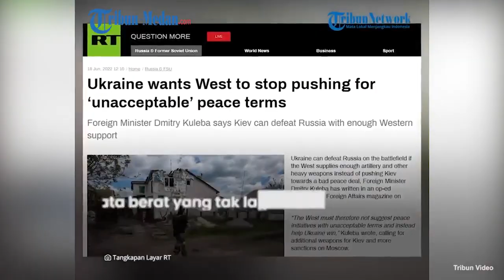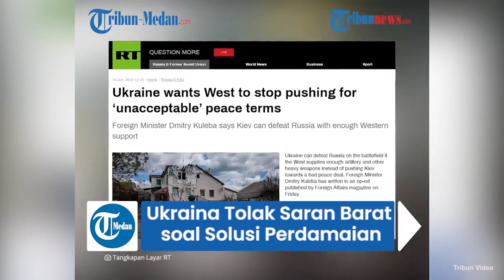Solusi Perdamaian dengan Rusia Ditolak, Ukraina Bersikeras Dapat Kalahkan Moskow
Seorang pejabat Ukraina mengatakan, kini Barat tidak mempersenjatai Kiev dengan senjata berat.

Hal itu diungkapkan oleh Ajudan Presiden Ukraina Volodymyr Zelensky, Alexey Arestovich pada Jumat (17/6/2022).

Ia menyebut barat tak ingin Rusia mengalami kekalahan total, sehingga peperangan diharapkan bisa diselesaikan melalui negosiasi.